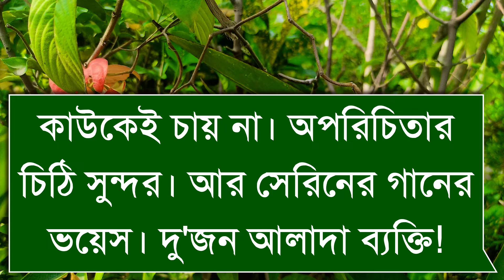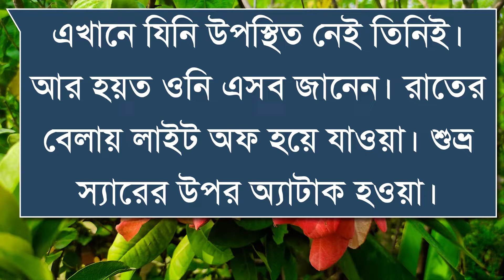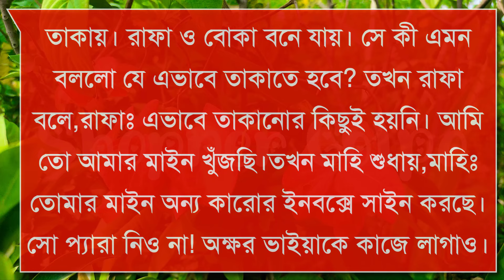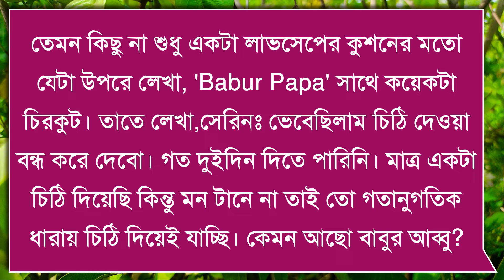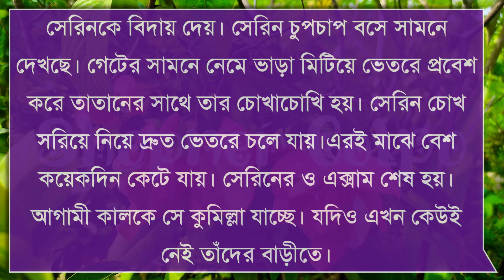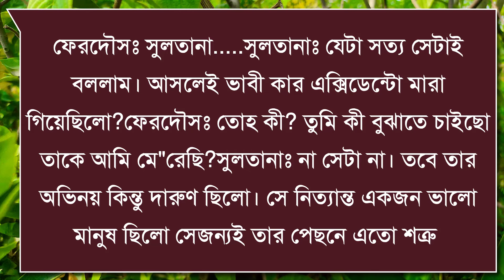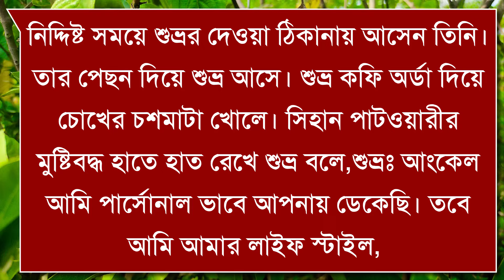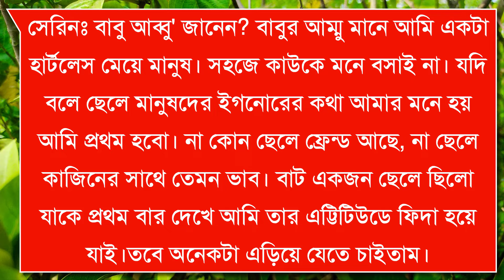বজ্জাত ছাত্রী যখন রাগী প্রিন্সিপালের বউ|Part-5|Romantic Love Story|Ft:Shonalika&Ashik|Shopner Golpo